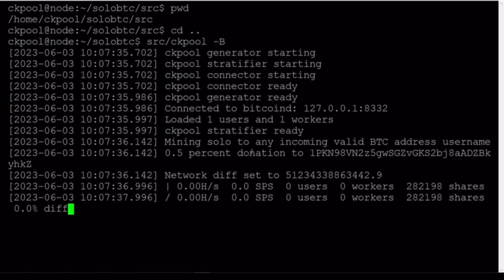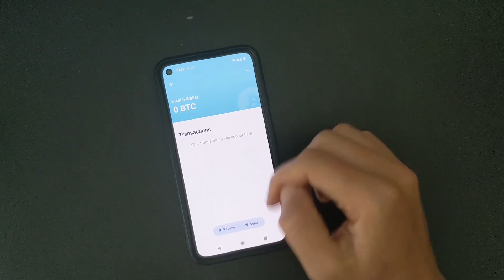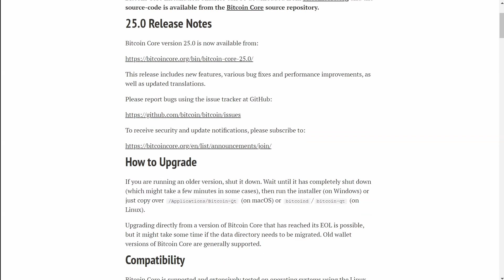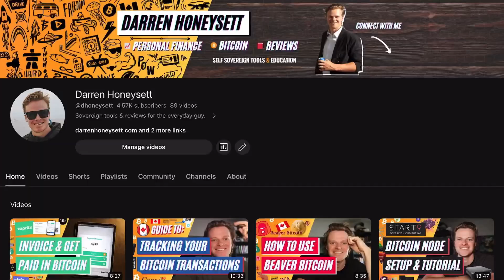WHAT IS A BITCOIN NODE? & 5 Reasons To Run A Bitcoin Full Node!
Timestamps:
0:00 Intro
0:19 What is a node?
0:30 Mining nodes
1:01 Light nodes.
1:38 Bitcoin nodes
1:57 Certainty
2:20 Voting
2:50 Privacy
3:16 Strength
3:47 Uncle Jim
3:53 Bitcoin Core
4:38 Node Software
4:58 Start 9
5:18 Other Resources

bc1qxa4z67pzz7ueasj9c44wlqfptzdzhkfyc8z6ze

More of my videos:

⚡ Start9 OS Bitcoin Node Tutorial - DIY Hardware, How To Set Up, Download & Why I Moved from Umbrel.